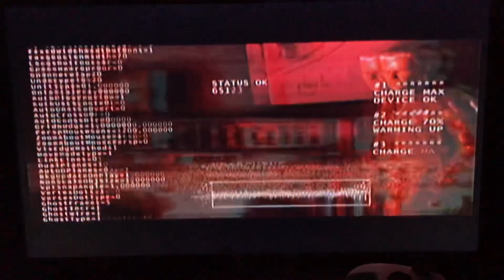Terminator 3 Rise Of The Machines Walkthrough Part 1: Tech-Com Base (Xbox)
Hi Everyone :)
Here's Part 1 Of My Terminator 3 Rise Of The Machines Walkthrough With No Commentary (Xbox)